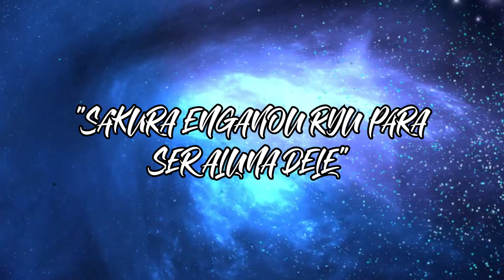🌎 Fei Long mostra que é bom de briga: Street Fighter - História Completa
Cammy interroga a agente da Shadaloo Satsuki e descobre que foi uma assassina. Enquanto isso, Fei Long cai em uma cilada ao sair do set de filmagem.
Saga da história em quadrinhos baseado no jogo de luta da Capcom Street Fighter.
História publicada em 2004 correspondente a revista Street Fighter V1 número 8 (Street Fighter Vol 1 8) do estúdio de quadrinhos UDON Entertainment Corporation.

Divirtam-se.

00:00 Introdução da História e outras informações
00:45 Vinheta do Canal
01:03 Início da História
07:08 Encerramento do Vídeo

Confiram no link abaixo a Playlist “Street Fighter UDON: Ordem Cronológica” onde os vídeos de história do universo Street Fighter publicado pelo estúdio de quadrinhos UDON Entertainment Corporation em ordem cronológica para facilitar o entendimento da narrativa.

Vídeos e Imagens de fundo:
mike lacoste por Pixabay